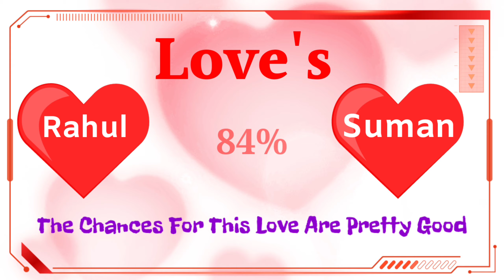Rahul Suman ka love status / Rahul love Suman / Rahul love Suman romantic status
Rahul Suman ka love status / Rahul love Suman / Rahul love Suman romantic status / Rahul Suman love test

Friend's in this video we will know about Rahul love's Suman .